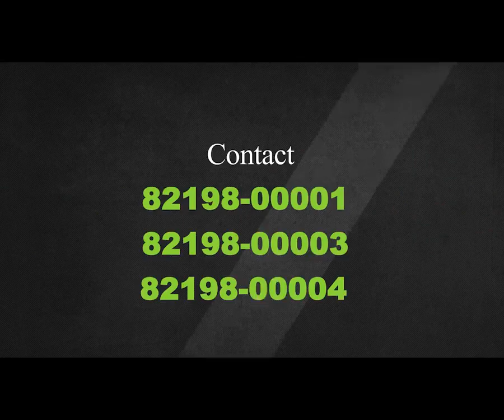हिमाचल में छल से सरकार बनाने के बाद अब कर्नाटक में छल करना चाहती है कांग्रेस